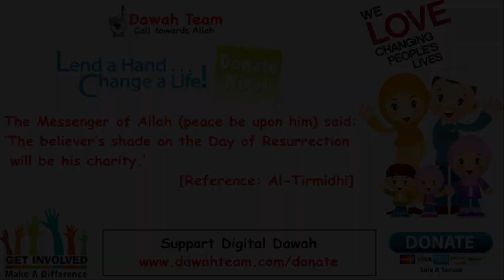🚨HOW TO UNDERSTAND WHO IS ALLAH🤔 - Nouman Ali Khan